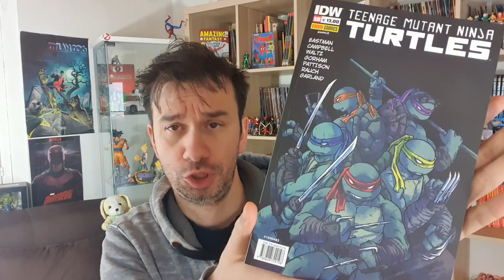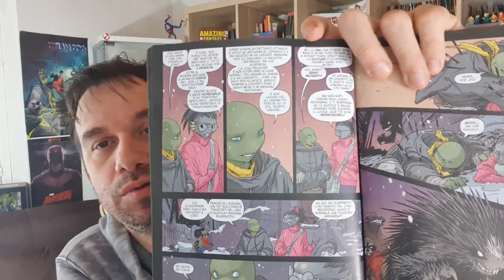TARTARUGHE NINJA #58 IDW - Le nuove storie di Sophie Campbell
!!!APRI TUTTO!!!